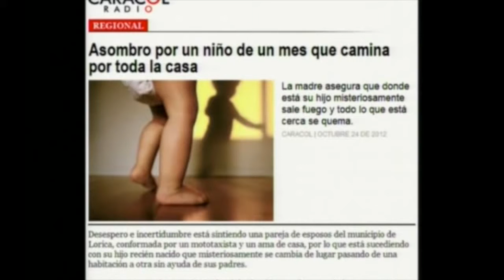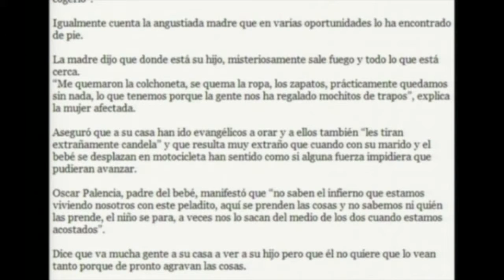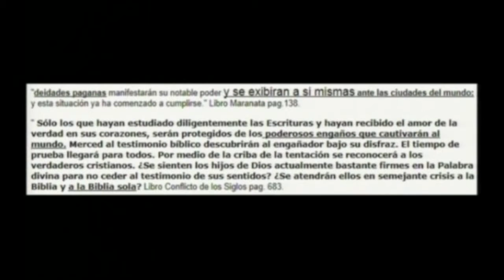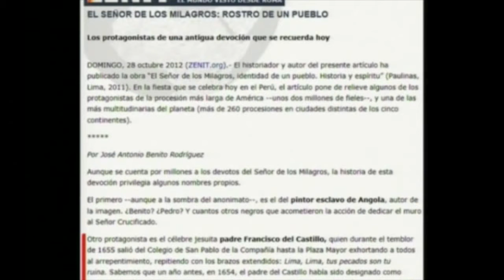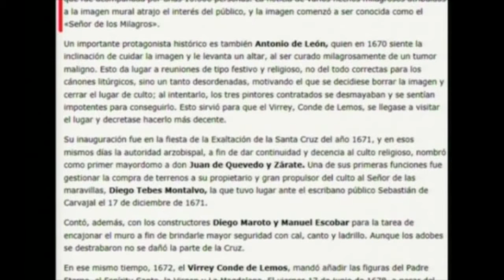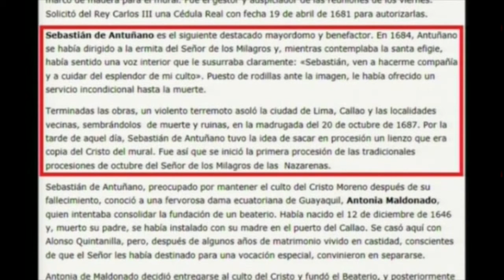EXPERIENCIAS SATANICAS portales dimensionales